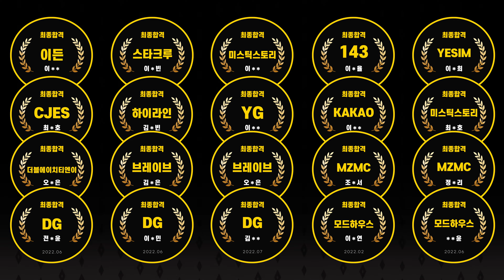오디션 꿀팁 대방출 - 6.SM, YG, JYP 대형기획사 최단기간 합격하기 | 오디션 나이, 오디션곡, 다이어트 | Audition Tips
안녕하세요:)
아이돌 오디션에 도움 될만한 정보들을 가지고 돌아왔습니다.

내가 지망하는 회사를 가기 위해 오디션을 힘들게 준비했는데 막상 오디션을 보러 가면 내가 맞게 준비를 한 건지 긴가민가할 때가 많으셨죠?

그래서 준비했습니다. 오디션 꿀팁 영상! 다년간의 노하우를 바탕으로 쌓아온 오디션 꿀팁들을 모두 공개합니다. 이번 오디션 꿀팁 영상은 대형 기획사를 지망하는 학생분들이 많이들 궁금해하고 물어보는 질문들을 토대로 영상을 만들어보았습니다.

많은 분들이 궁금해하실 오디션에 대해 조금이나마 도움이 되었으면 좋겠습니다.

감사합니다.

0:00 - 인트로
0:26 - FLAT9 합격룰
0:47 - 첫 번째 꿀팁 (SM, YG, JYP)
3:33 - 두 번째 꿀팁 (연습생VS데뷔조 회사 선발 조건)
5:08 - 세 번째 꿀팁 (회사에 가면 진행될 부분 미리 보완)
6:31 - FLAT9 오디션반

■ 오디션 꿀팁 Series ■

1.스타일링편 (의상, 메이크업, 몸무게)
2.곡 선택편 (심사 도중 왜 짤릴까?)
3.애티튜드편 (자기소개는 어떻게?)
4.아이돌 오디션 최다합격자의 인터뷰
5. [이시국 Q&A] 코로나를 극복하는 오디션 꿀팁
6. 대형기획사(SM, YG, JYP) 맞춤별 합격 꿀팁

플랫나인 댄스보컬학원

플랫나인은 수준 높은 댄스&보컬 트레이닝 시스템을 통해 기획사 오디션과 예고, 예대 진학에 전략적인 방향성을 제시하고, 질적인 실력향상이 이루어질 수 있도록 교육합니다.

 2022년 2월에는 한 달 동안 총 139명의 오디션 합격생을 배출하였습니다.

● 오디션 기회
국, 내외 150여 곳의 기획사와 파트너쉽
월 내방오디션 8~13회(한지점)로 국내 최대 규모의 오디션기회 제공

● 학원 규모
플랫나인은 4개의 댄스 스튜디오와 16개 보컬연습실을 보유하고 있는 강남 최대 160평 규모의 오디션 전문학원입니다.

● 글로벌 학원
미국, 일본, 중국, 오스트레일리아, 영국, 스웨덴, 프랑스, 인도네시아, 베트남 등 각국의 학생들이 제대로 된 KPOP을 배우고, 오디션 케어를 받기 위해 플랫나인 댄스보컬학원을 찾아주고 있습니다.

●● 한국 소비자산업평가 1위
2022 KCIA 한국소비자산업평가에서 플랫나인이 '1위 교육기관으로 선정'되었습니다.

-수강문의
카카오채널 : 플랫나인댄스

-주소
서울 서초구 효령로34길 76 동림빌딩 (2F. 3F. 4F)
(2호선 방배역 1번출구 도보 7분)